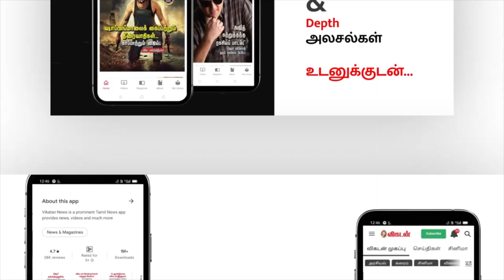அந்த Actor-க்கு அம்மா Character -ஆ நடிக்க முடியாது... -Malavika Avinash Opens Up | Jay Jay | KGF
Description Link:
Experience Dubai 2020 Expo with GT Holidays, India's No.1 travel brand.
5Days Dubai Expo package at Rs. 59999 only.
Think Dubai. Think GT.

Credits:
Producer: S.Surya Gomathi
Edit: Divith
Executive Producer: Anbarasi V